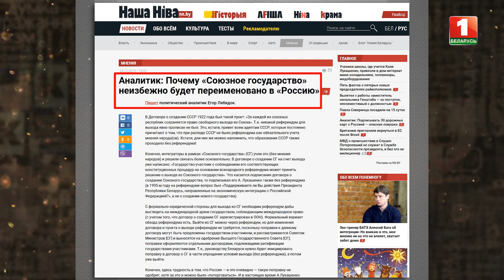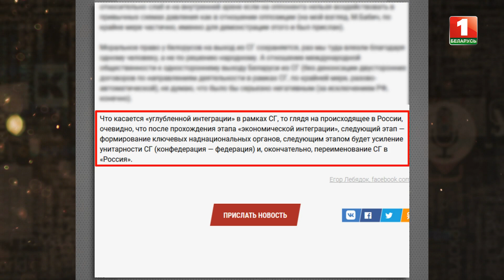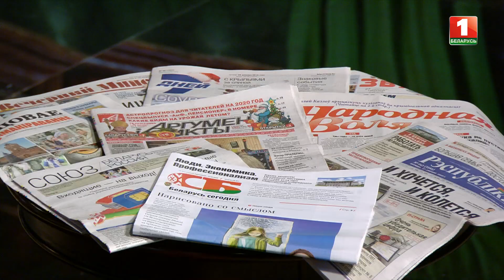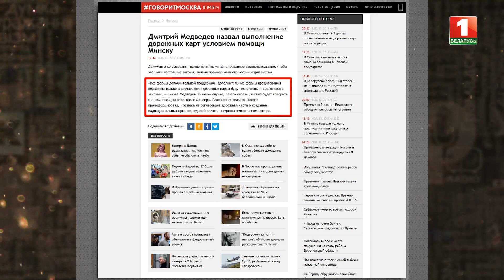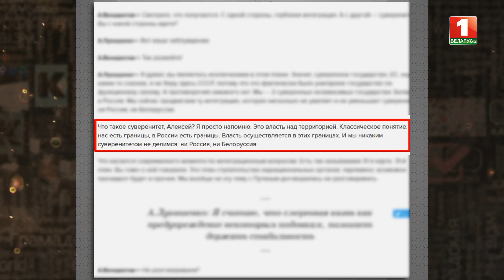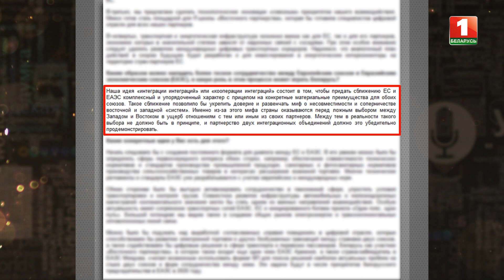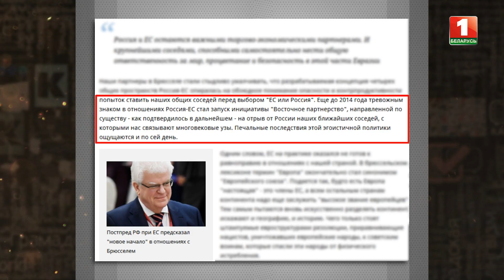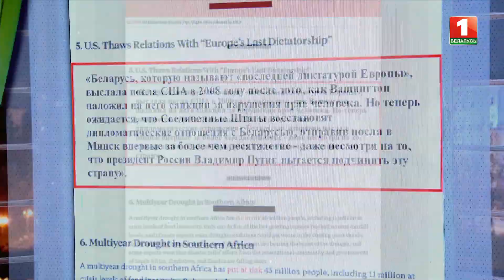Клуб редакторов | 27.12.2019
Интеграционные вопросы и президентские ответы, расставляющие все точки над союзами. Причём, как на пост-советском, так и на обще-европейском пространстве. Главные новости уходящей недели и самые громкие события обсудили главные редакторы ведущих белорусских СМИ. И финальной программе сезона, они решили не оставлять недомолвок на следующий год. Смотрите новую серию "Клуба Редакторов".